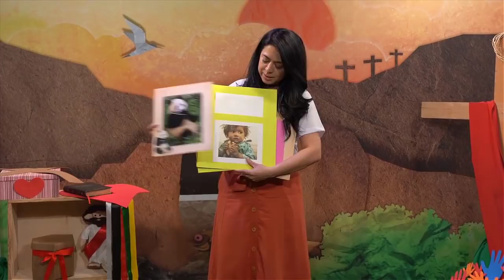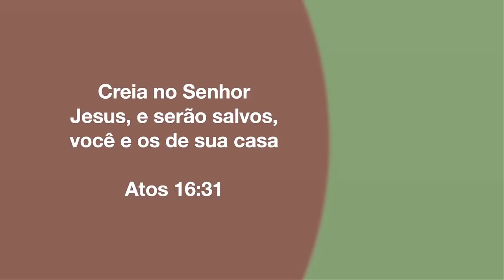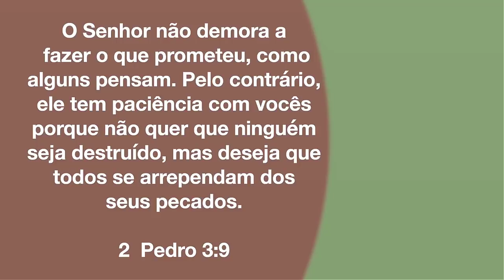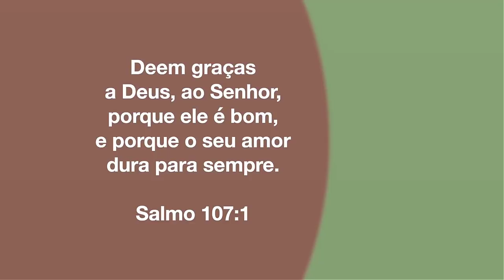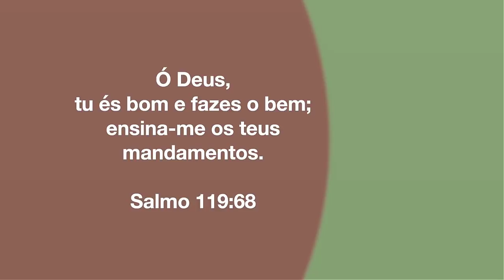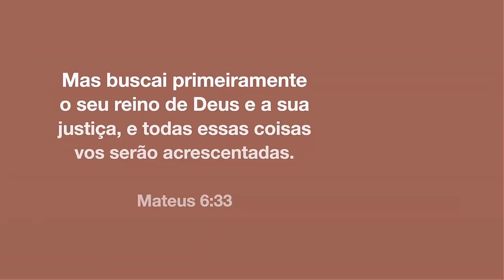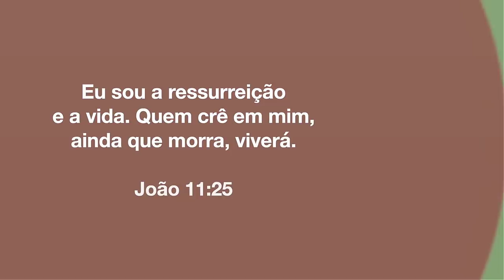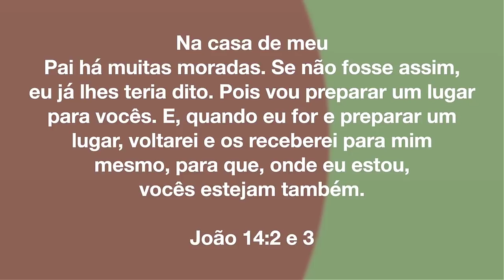Semana Santa 2022 - Treinamento - Dicas e Inspirações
Oi gente, vamos nos preparar para a Semana Santa? Aqui vocês vão encontrar um treinamento completo preparado pela UCOB E APLAC feito com todo carinho para vocês.

A Profª Soraya, líder da Aplac , fará as considerações gerais e eu darei dicas para cada dia conforme o manual. Além disso a querida Monize Silva preparou um material lindíssimo só para vocês imprimirem. Com toda certeza através de vocês e suas equipes crianças e famílias serão muito abençoadas. Ahhh quero ver fotos, hein?

*SEMANA SANTA*

- Materiais
(Arte aberta, Manual, Certificado, música e outros)

Beijinhos,
Tati